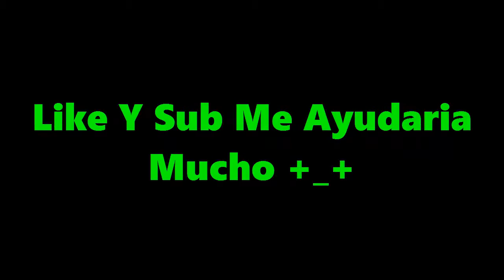El Reto De La Botella (Water bottle flip challenge)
DALE MOSTRAR MÁS:

Por Fín Subo El Reto De La Botella :v y Hoy Les Traigo Lo Hize :D

Comenta Por Cualquier Duda U Opinión.

Ignorar (Tags):
Terror De Vídeos
El Vídeo Más Terrorifico Del Mundo
Asesinos
Muertes
Matanzas En Los Paises
Gallinas Voladoras
Accidentes Fatales
elrubiusOMG
Vídeos raros
vamos a morir
esto se va a decontrolar
un dia de terror
las gallinas voladoras
chistes
comedia y entretención
JONAXD Life
chile
el mundo
el vídeo más chistoso del mundo
el reto de la botella
water bottle flip challenge
el reto de la bottella el mundo